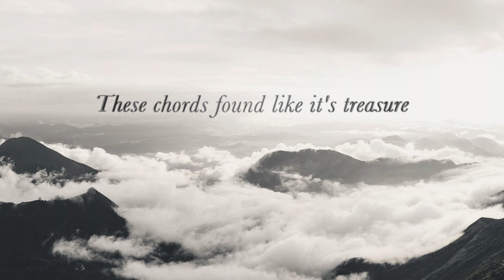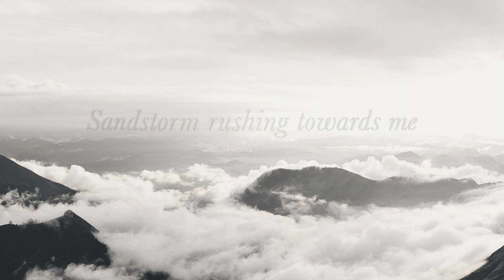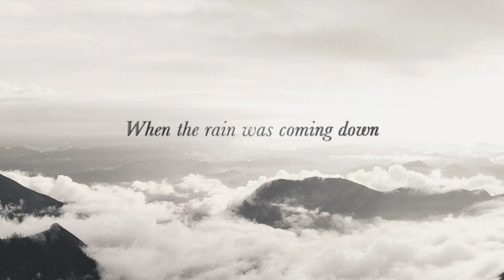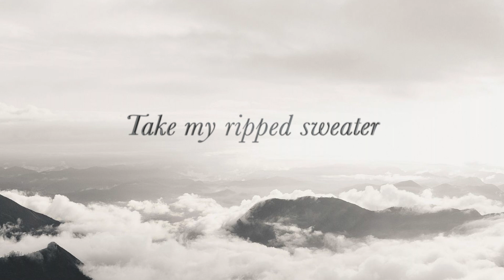Every Piece Of Me - Eliana Starkey (Official Lyric Video)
Add this song on Spotify, Apple Music, Amazon, & iTunes!

Hey guys! I am so pumped about this song! I've been waiting for this since summer!!
This is a very dear song to my heart. I know I am usually super happy and positive and that's because that's who I truly am, but I am also human and have had hard things in my life.
I wanted to write something people could relate to. I know everybody at some point or another has had someone leave your life  or hurt you in some way and I just wanted to make something that could put those feelings and emotions into lyrics. Every lyric has a little bit of an emotion behind it, at least for me.

I hope you like the song and this video!! Spotify is my biggest platform for releasing music so please go give the song a like on Spotify!!!

Hope you all have an amazing weekend and God Bless!!

Eliana